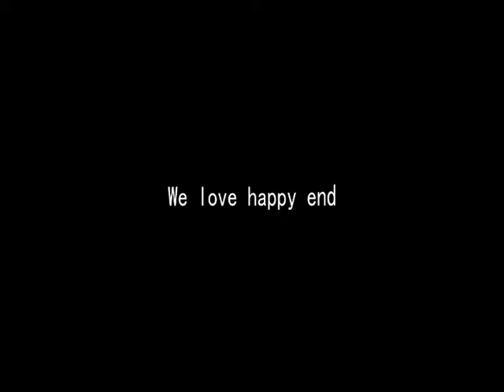m sprawa 2